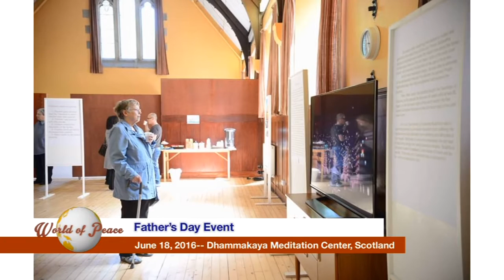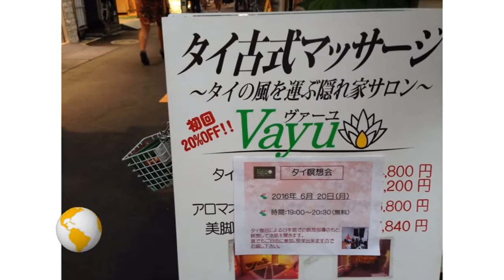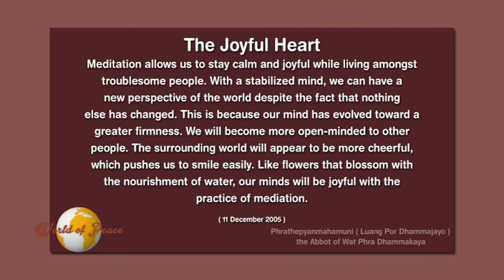World of Peace 26 มิถุนายน พ.ศ.2559